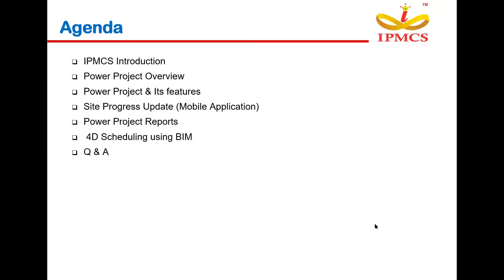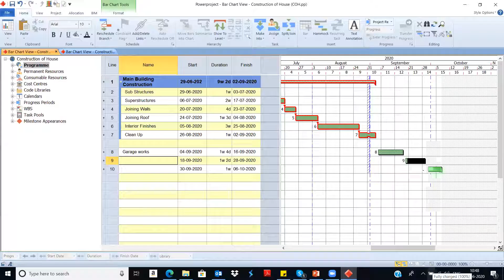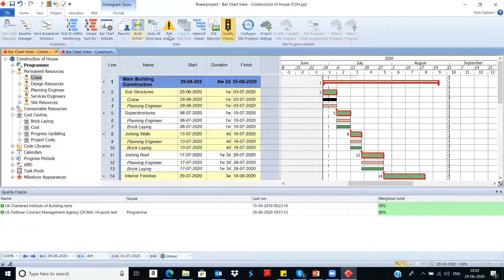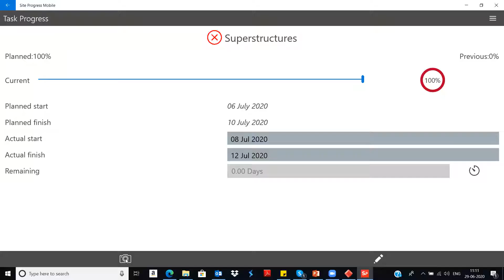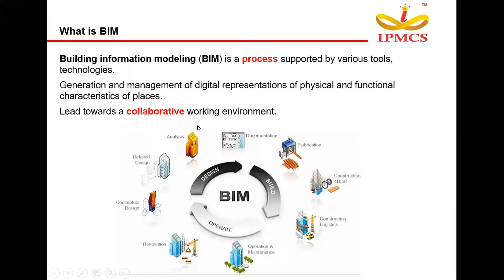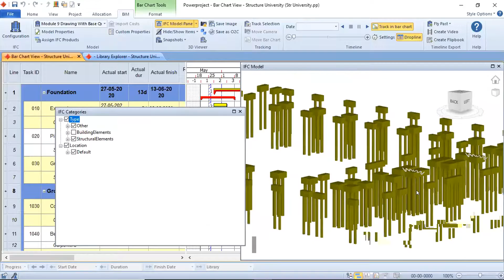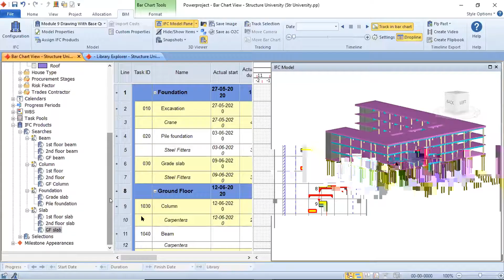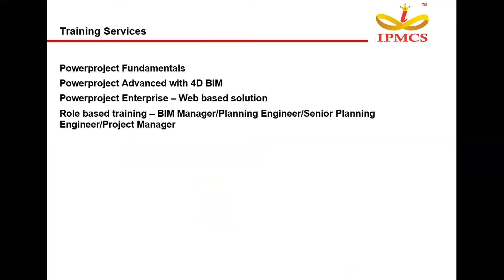Introduction to Elecosoft Powerproject BIM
This is a recorded webinar on "Introduction to Elecosoft Powerproject BIM" by IPMCS, Chennai.